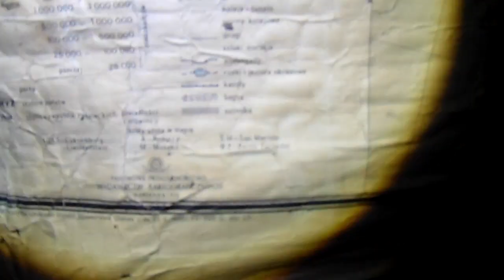Mapa Europy 1970 z historią w tle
Na pożegnanie szkoły podstawowej otrzymałem piękny prezent w postaci politycznej mapy europy. Z resztą zobaczcie sami.